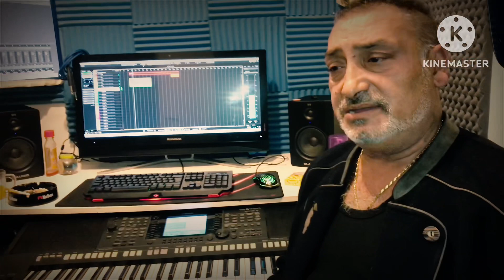Gipsy Laci Bidovce - 2022 ( Cover Video )